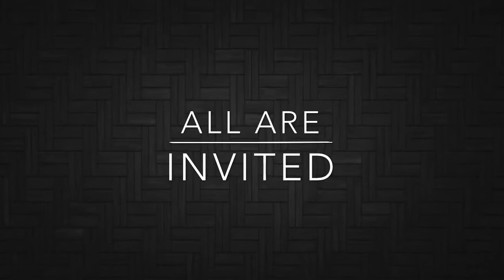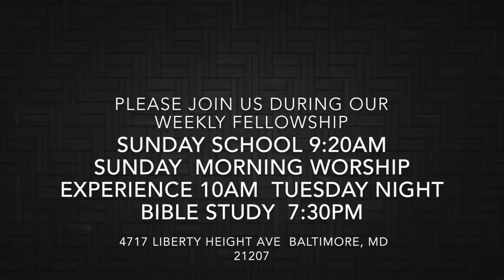Pastor Sherry Grant - Count on God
Lifevision Church Baltimore